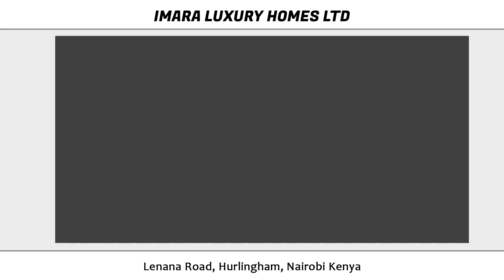SHIRKADDA DHISMAHA GURYAHA IMARA HOMES- HOYGU WAA MUHIIME HANTI YEELO || IMARA LUXURY HOMES LIMITED